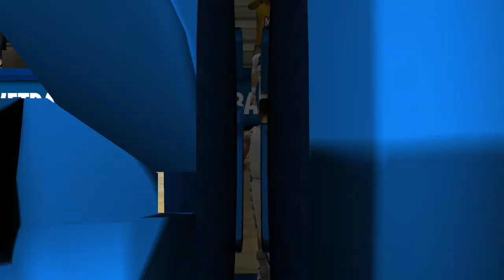NCAA Basketball 10 (Rosters Updated for 2018 2019 Season) UTEP vs Marquette